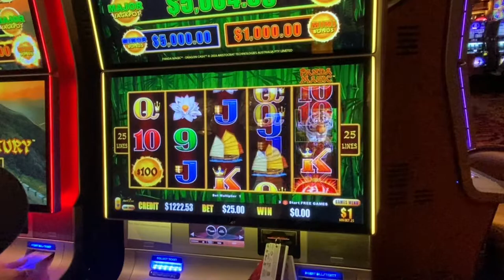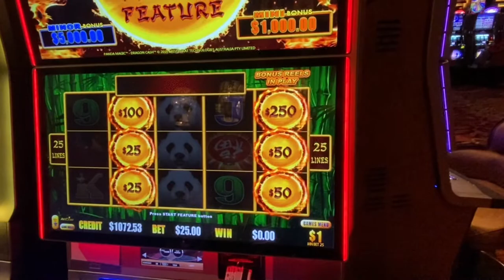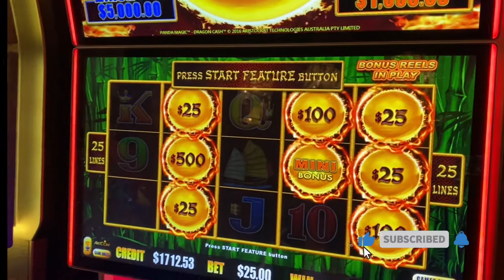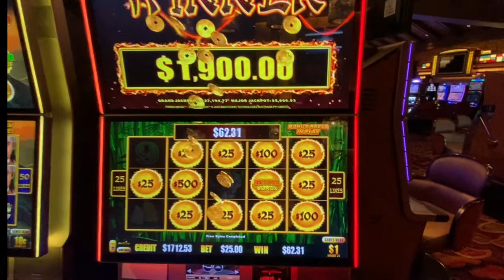$25 🎰High Limit 🔥Handpay at L’Auberge Casino Lake Charles by Super Grand Slots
🤠Oh Yea❣️ Howdy from Texas❣️ If you enjoy the casino lifestyle, events, concerts, rewards, perks, & making new friends who also enjoy the casino & gambling lifestyle, then welcome aboard❣️We have exciting casino & event plans.

Click playlist below. Check out our epic hand pays & Progressive Jackpot Wins.

Enjoy gambling & want to learn more about casinos, slots, & table games?

Watch along as we 🤑WIN Some & Lose some. Good news? You can hang out & play along with us—without spending a penny!

✈️Travel with us to our Casino Bucket List of REAL casinos across the country from Florida to Las Vegas like: Coushatta, Choctaw Casino,Hard Rock, Aliante, The Orleans, & the Cosmopolitan. Way too many to mention.

Planning your next casino trip? Our casino travel reviews & gambling life playlist might help you plan your next casino adventure, last-minute getaway, or next family vacation.  We will share our views of the hotel, restaurant, amenities attractions, casino tips, & more.   No disappointments.  Verify before your trip. Casino & Resort features are subject to change at any time.

We ❤️the entertainment & safe environment the Casino Lifestyle offers. We showcase unique & amazing casino design architecture & casino interior design of: hotels, RV parks, camping, resorts, spa & golf.  Get inspiration for your next event planning decorating idea as we walk & explore together.  Then, let’s relax & decompress as we sit in front of the: casino slot machines, video poker, craps, & roulette to have some casino fun.

Not a gambler? There’s plenty of things to do & explore. We ❤️ casino events, golf, concerts, entertainment, salon and spa packages with pedicures & massages.  Don’t forget the lazy river, pool, shopping, restaurants, & local sights too!

As close as 2 hours from Houston, Texas, Louisiana casinos are on the top of our (date weekend) & (JW’s Ladies weekend) list of safe & things to do in the Lake Charles casino area. Closest to Houston is Naskila Gaming in Livingston, TX. In Louisiana, we enjoy Delta Downs Racetrack, Hotel & Casino in Vinton.  The Lake Charles Casinos include:  Horseshoe Casino, Golden Nugget Hotel & Casino & L’Auberge Casino Resort.  Another 45 minutes features the Coushatta Casino Resort with the Grand Hotel, Seven Clans Hotel, the Inn at Coushatta & Red Shoes RV park.

Coming Soon... Enjoy Good Vibes with our exclusive online boutique offering casino clothing, gear, travel, & unique gifts designed for all casino enthusiasts.

We greatly appreciate you & your support as we share our casino & gambling adventures. All videos are original recordings by (JW & Monty), & then posted to our entertainment channels.

Lucky🍀Vibes & Safe 🚢 Travels❣️

We ❤making friends, & invite you to join our Super Grand Slots family… where we  bring REAL Gam-Bling to life!  Pop❣️Pop❣️Pop❣️ Let’s Go❣️

Videos are intended for 18+ only. Please play responsibly. If you have troubles with gambling, visit

© All uploads are the intellectual property of Super Grand Slots. You do not have permission to re-use or publish any part of our content, (outside of the social platform rules), without written consent.